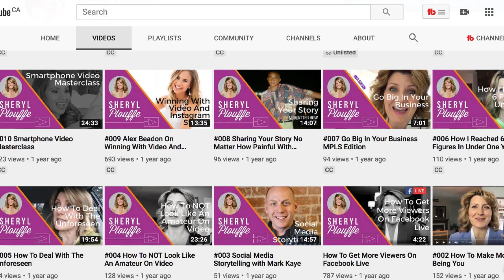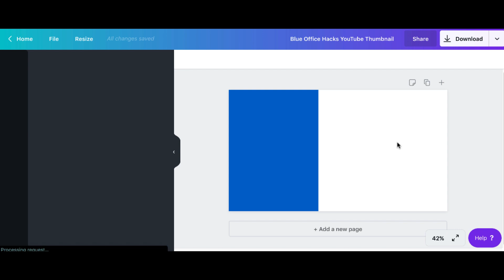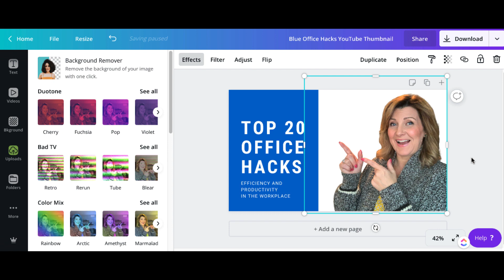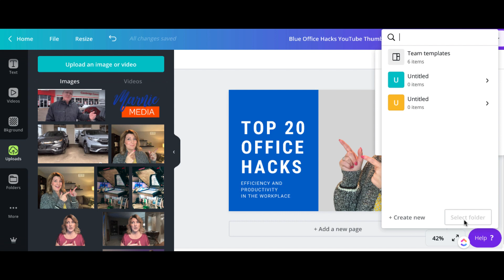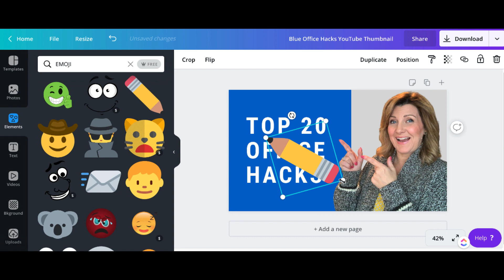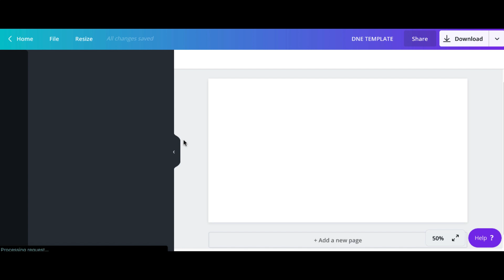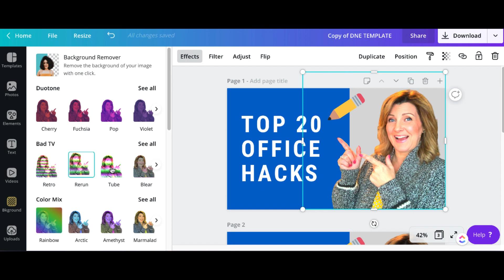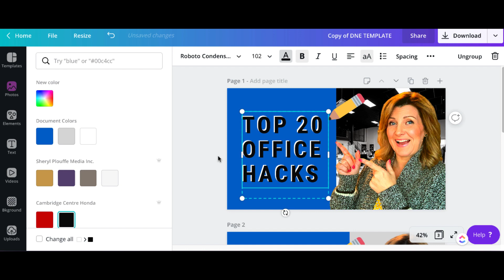How To Create Custom YouTube Thumbnails In Canva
How To Create Custom YouTube Thumbnails In Canva / Eye-catching thumbnails can radically increase the CTR (click-through-rate) on your YouTube videos. That means you get more views on your videos. I've made some mistakes in this area along the way but I'm getting better results now with the tweaks I'm sharing in this video. Here's what I've done and how you can emulate it for your own YouTube thumbnails using my favourite graphic design tool...Canva.